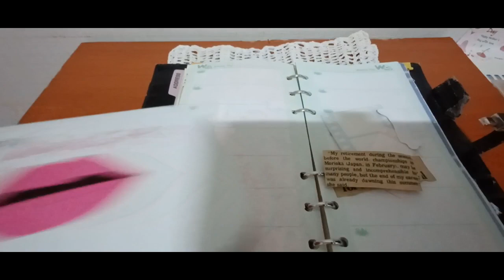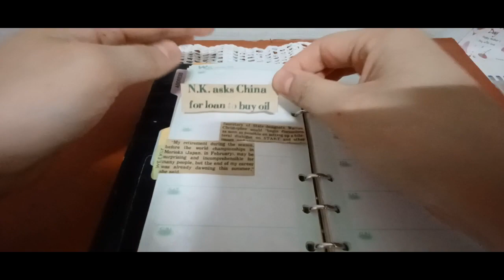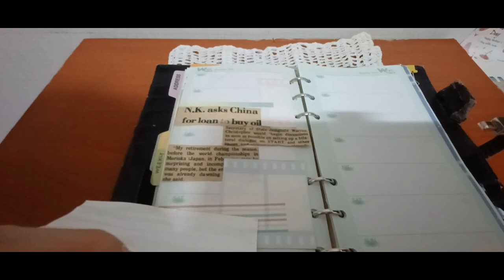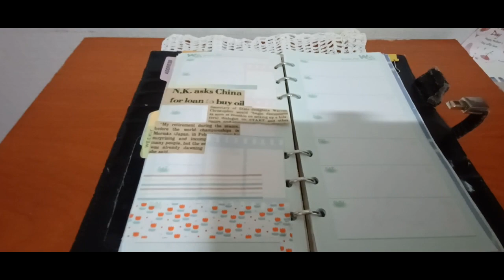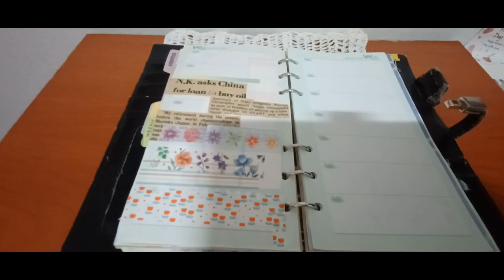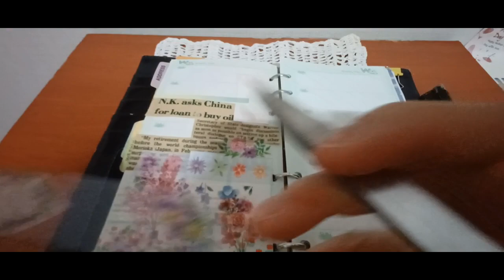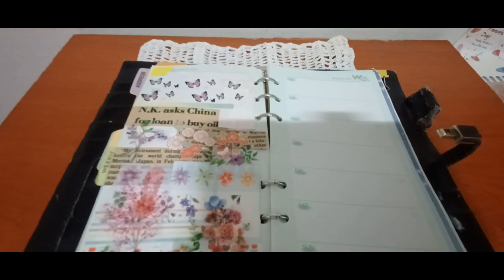2023 다꾸 ASMR 15번째 2023 Decoration ASMR. The 15th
안녕하세요골드님&시청자팬분반갑습니다미시카에요저의채널에방문해주셔서고맙습니다이번영상은바로2023새해노토킹ASMR다꾸15번째입니다이번영상도다꾸ASMR로만들어보았어요나름재미있을것같네요영상을만들때마다초심때그대로만들려고하지만그게쉬운게아니잖아요그만큼힘들지만그래도최선을다해서만드는것같아요이번다꾸테마는편안하게즐길수있는힐링으로만들어보았어요다꾸영상을만들때는힘든걸모르지만편안하면서도힐링을줄수있는느낌으로만들었어요보시는분들이힐링이되실지모르지만조금이지만느끼실수있을꺼에요그럼이번다꾸영상도편안하게힐링하시면서위로를받으셨으면좋겠어요고맙습니다저의영상을보시고조금이나마힘이되시길바래요저의영상이재미있으셨다면구독&좋아요&알림설정을하셔서새로운비디오를시청하세요저의또다른채널인카카오TV Misika(미시카ASMR)채널도많이방문해주시고시청해주세요저의랜선아빠이신한국아빠피터님을소개할께요현재이분은DadASMR(아빠ASMR)과다양한분야를하고계세요ASMR이란백색소음으로자율감각쾌락반응으로뇌를편안하게해주고심리적으로안정을주는소리에요예를들어물소리&바람소리가대표적이에요유튜브PETER아저씨의옥탑방ASMR을검색하셔서영상을보시고재미있으시다면구독을눌러주시고알림설정도해주세요감사합니다네이버TV방송인문정호
톡에선피터ASMR.피터의일상도많이응원해주시고팔로우해주세요고맙습니다
Hello, Gold and viewers. Nice to meet youIt's Michigan. Thank you for visiting my channelThis video is the 15th episode of "No Talking in the New Year" ASMRI made this video with Daku ASMRI think it's going to be funEvery time I make a video, I try to make it exactly the same, but it's not easyIt's that hard, but I think I did my best to make itI made the theme of decorating this time into a comfortable healingI don't know that it's hard to make a video, but I made it comfortable and healingI don't know if it's healing for the viewers, but you can feel it a little bitI hope you can relax and get comfort from this video, tooThank you. I hope you can cheer me up after watching my videoIf you liked my video, please subscribe and like& Set notification to watch the new videoPlease visit and watch my other channel, Kakao TV Misika (Missika ASMR) channelLet me introduce Peter, my online fatherThis person is currently working in a variety of fields with Dad ASMRASMR is a white noise that makes your brain comfortable and psychologically stable with an autonomous sensory pleasure responseFor example, the sound of water and windSearch YouTube PETER's rooftop ASMR, watch the video, and if it's fun, please subscribe and set notificationsThank you. Please support and follow Peter ASMR. Peter's daily life on Naver TV broadcaster Moon Jung-ho TikTok.